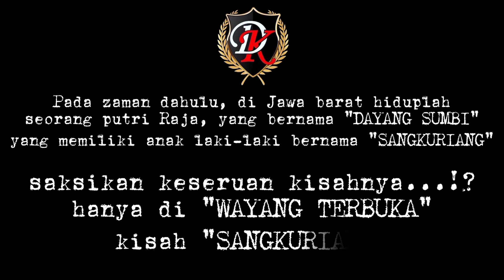cerita rakyat sunda “Sangkuriang” Wayang Terbuka Episode 6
Apa jadinya kalau sangkuriang di perankan santi bebek. dugaannya PASTI KACAU.
tanpa basa-basi mending saksikan aja yuk keseruannya di Wayang terbuka, yang ceritanya seenaknya, dan pemainnya seadanya.

yuk support Dewi Katayama Channel dengan
MENGAKTIFKAN NOTIFIKASI
MENEKAN TERUS TOMBOL LIKE
dan juga KOMENT